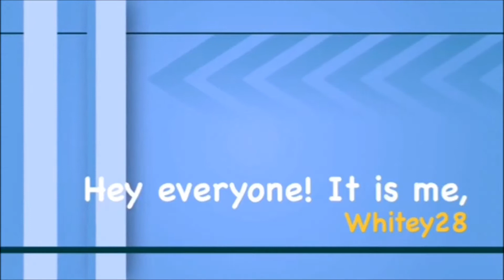Let's Play The Sims 4 Get To Work [Part 29] Expanding Mallory's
**Read Me**

What Happened: Mallory's clothing store hasn't been getting much attention. We expand, hire a new employee and open up our wedding section! Glenn and Mallory go on a date and Glenn surprises Mallory! Enjoy!

Background: Matthew House, Jean Valecuona, Glenn Cassinora, and Mallory MacKenzie are rooming together as they embark on their careers.  What will their dynamics be like living under one roof?

Origin ID: Tianyao28